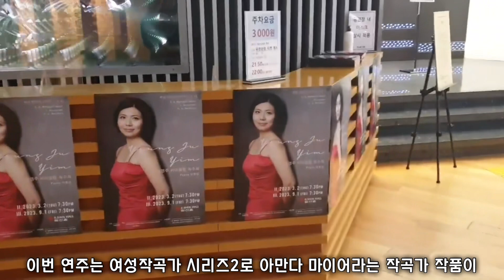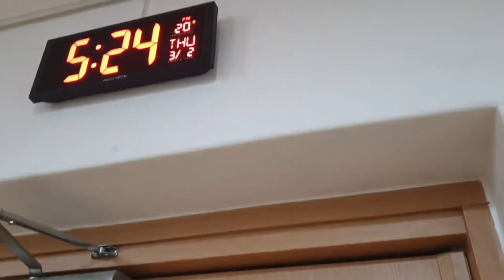🎼클라시코 공연이야기_임영주 바이올린 독주회 리뷰🌹 2023.3.2(목) 7:30pm 일신홀